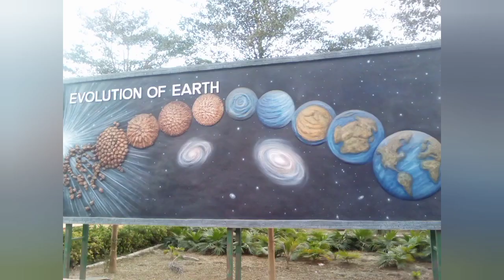My New Vlog Amadavad Science City @DS--5600